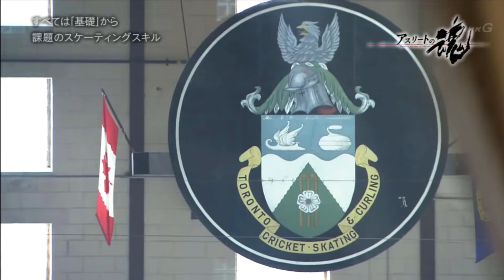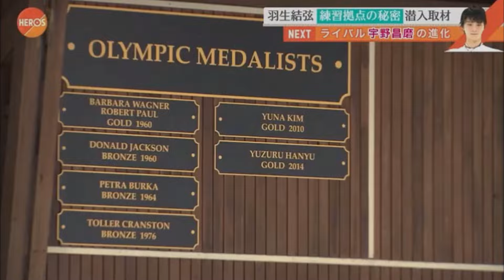YUZURU HANYU 羽生結弦 [MAD] - Counting Stars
"Efforts may lie, but they will never be in vain."

The greatest of all time, and truly one to count not only stars, but also medals, here is Yuzuru Hanyu from his novice days to the times he made history. His journey hasn't always been easy, but it has undoubtedly been worth it. Enjoy!